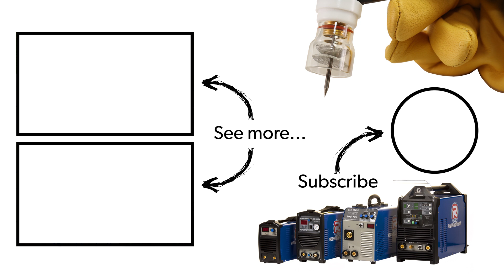How To - Euro MIG Torch Liner Replacement - R-Tech MB15 - MIG Welding - Welding Tips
Join R-Tech's Mike Gadsby AKA MIGwel as he demonstrates how to replace a MIG torch liner on our MB15 style MIG torch, the process is the same for MB25 & MB36 types too.

Torch liners often need replacing for several reasons, such as, becoming kinked or worn after heavy use and also when blockages occur.  If the wire feed delivery is poor and inconsistent, the torch liner could be the culprit.

For Further information and all latest news, visit us here;